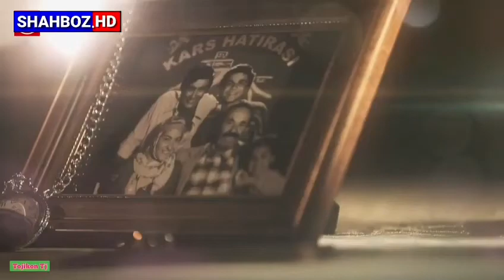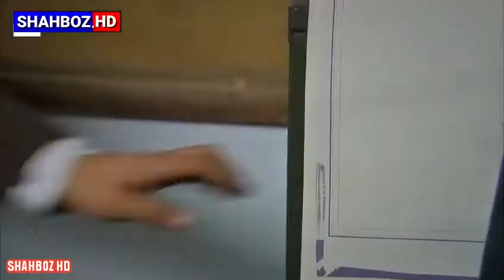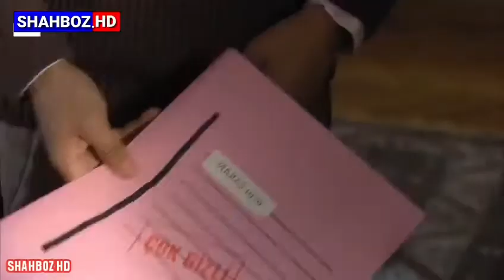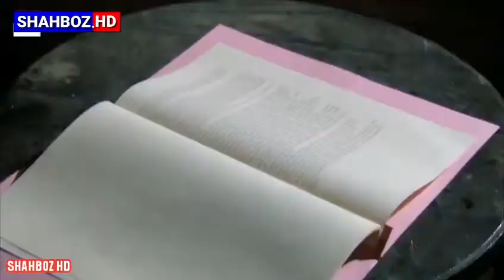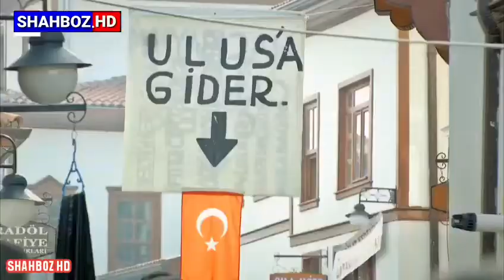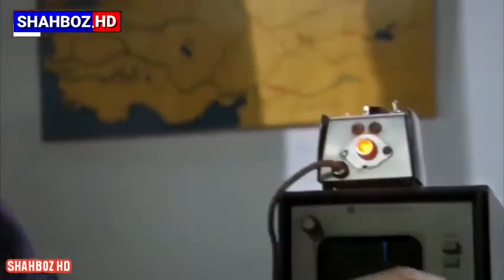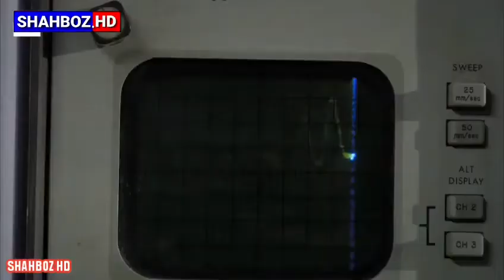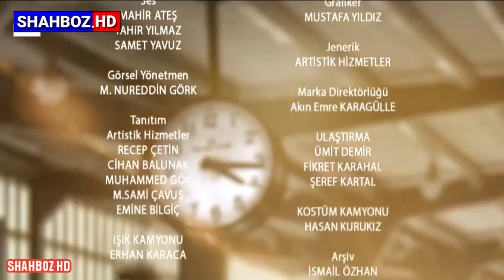Марди Разил кисми 8 бо забони точики